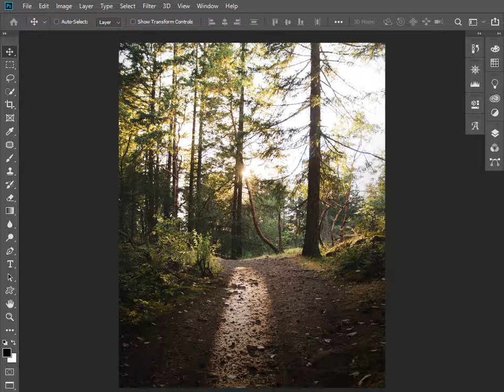Elephant Photo Manipulation TIME LAPS by FaiziCreation